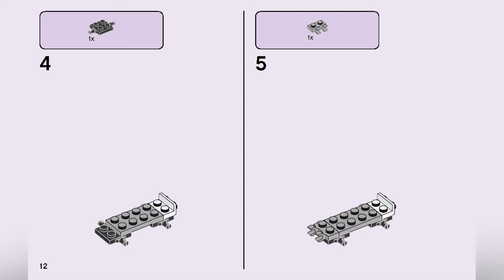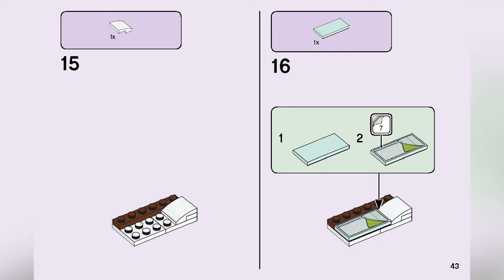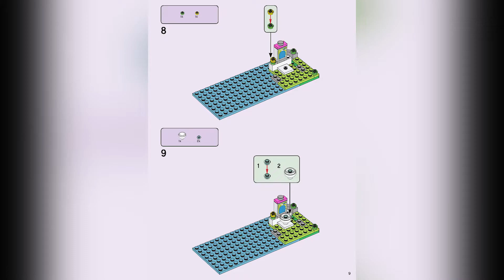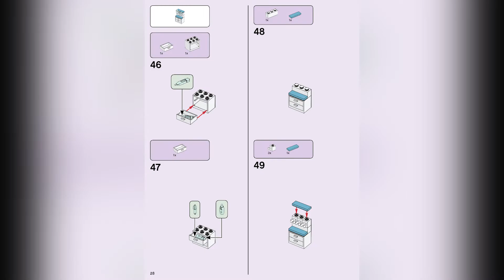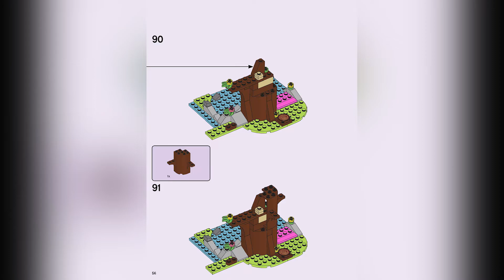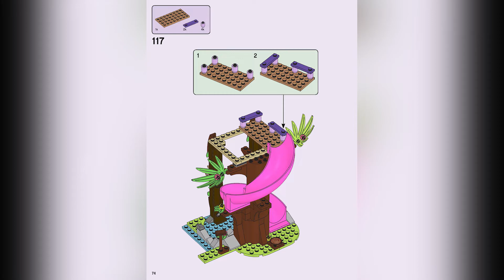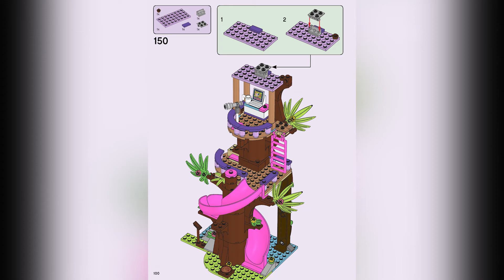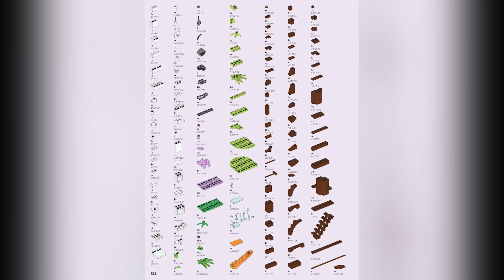LEGO Instructions: How to Build LEGO Jungle Rescue Base - 41424 (LEGO FRIENDS)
Inspire wildlife adventure play with the Jungle Rescue Base (41424). From scanning the forest with a drone to save stricken animals to helping in the clinic, kids will find lots of ways to play with this cool jungle tree house playset.
All bases covered
This fun set has broad appeal. Kids who love dramatic, creative play will love the animal rescue story, where LEGO Friends Andrea, Mia and Olivia and the elephants save a stranded sloth. Kids can show their caring side as they take the injured animal back to the jungle tree sanctuary. Budding scientists will love using tech kit in the solar-powered watchtower to keep the jungle creatures safe.
Everyone’s included
Introduce kids to the Jungle Rescue series, creative fun playsets will help them feel they're one of the team. To make construction even more fun, download the LEGO Building Instructions app to access Instructions PLUS where they can view their build digitally!
• LEGO® Friends is proud to support the work of National Geographic Explorers who use their creativity, curiosity and passion to protect endangered species in our jungles, and help build a better world for all of us.
• Let animal-mad kids embark on a LEGO® Friends adventure as they help rescue the sloth from the forest and bring it back to their tree house sanctuary with this Jungle Rescue Base (41424) playset.
• This tree house playset includes 3 buildable mini-doll figures, plus 2 elephant and 2 sloth figures. Cool accessories, such as toy walkie-talkies, animal-rescue kit and a robot-drone, keep the play creative.
• This rescue station playset comprises a clinic and a watchtower connected by a rope bridge. The friends can speed to save a sloth stuck in a tree in the quad bike, while the hut gives them a place to hang out.
• Kids aged 8+ will find this rescue station building set a satisfyingly stretching construction challenge. It makes a top holiday gift or birthday present for kids who love looking after and playing with animals.
• The tree house measures over 11” (28cm) high and 12” (31cm) wide and looks great on display. Kids can expand the play by adding any other LEGO® bricks, since all LEGO toys are compatible.
• No batteries are needed to fire up the exciting jungle action – the sloth's tree ‘catches light' by way of a manual push function. That means the rescue role play can start as soon as the build's complete!
• This awesome jungle rescue toy comes with step-by-step instructions. To boost the build fun, download the LEGO® Building Instructions app to access the intuitive Instructions PLUS so kids can zoom, rotate and view their build.
• LEGO® Friends sets meet the highest industry standards, plus the LEGO Group's own rigorous quality criteria, so they are consistent, compatible, and connect and pull apart easily – it's been that way since 1958.
• As well as meeting the highest global safety and quality standards, LEGO® building toys are tested to the max by the LEGO Group so you can be certain you’ve bought a playset that is safe for kids to use.